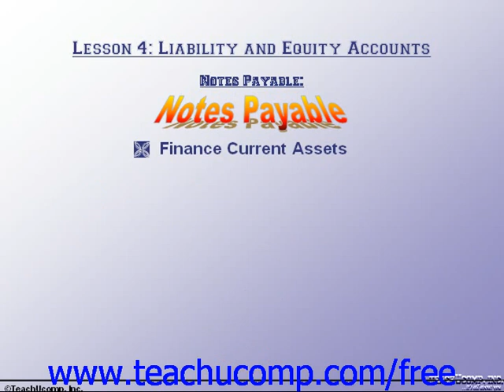Accounting Tutorial Notes Payable Training Lesson 4.4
A clip from Mastering Accounting Made Easy. - the most comprehensive Introductory Accounting tutorial available. Visit us today!